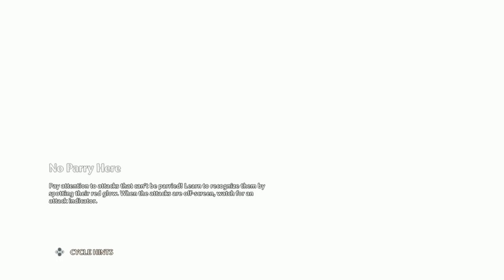IMMORTALS FENYX RISING Walkthrough - PART 3 - BLURRY VISION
Immortals Fenyx Rising Gameplay Walkthrough Part 3 includes the mission...

Blurry Vision
The One-Eyed Giant

This walkthrough for Immortals Fenyx Rising available on the PC, PlayStation 4, Xbox One, PlayStation 5, Xbox Series X|S & Nintendo Switch will include the Full Game, Main Campaign, Story Missions, Side Missions, Collectibles, Cutscenes, Gameplay and Ending.

Immortals Fenyx Rising (originally known as Gods and Monsters) is an action-adventure video game developed by Ubisoft Quebec and published by Ubisoft. The game was released for Amazon Luna, Windows, Nintendo Switch, PlayStation 4, PlayStation 5, Stadia, Xbox One, and Xbox Series X and S on December 3, 2020 to favorable reviews.

The game tells the story, as narrated by Prometheus to Zeus, of Fenyx, a mortal who in order to rescue Fenyx's brother must stop the evil Typhon after his escape from the underworld.

Immortals is an action-adventure video game played from a third-person perspective. At the beginning of the game, players can customize the gender, voice, and the appearance of Fenyx using Aphrodite’s Beauty Chair. At any point in the game, they can return there to make further changes. The game is set in a large open world consisting of seven distinct regions inspired by the Greek gods. The player character is accompanied by a companion bird named Phosphor, which can identify locations of interest on the map. Fenyx can traverse the world quickly through climbing cliffs, riding on a mount, and flying using the wings of Daedalus. The full open world will be accessible from the start of the game. As players explore the world, they would encounter rifts which would teleport them to the Vaults of Tartaros, which are a series of platforming challenges that require players to utilize both Fenyx's combat and traversal abilities. Players can also complete various side-objectives and optional puzzles.

The world of the Golden Isle is occupied with various enemies inspired by Greek mythology, including minotaurs to cyclopes. There are two modes of melee attack: light attacks with a sword are fast but weak, and heavy attacks with an axe are slow but strong. Fenyx can also use bows and arrows to defeat enemies. Players need to manage Fenyx's stamina during combat as they will become exhausted after repeated attacks. As players progress in the game, they can unlock powerful godlike abilities. For instance, Fenyx can unlock Ares' Wrath, a group of spears that thrust enemies into the air. Armor and weapons can also be upgraded by collecting sufficient crafting resources.